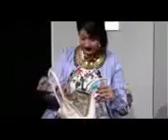كاميرا كاشي استديو التكسار الحلقة 12 شابة صباح